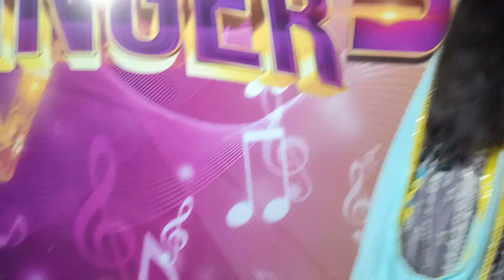Superstar Singer 3 - Arunati Kanjilal Speaking About Today's Bappi Lahiri Special Episode